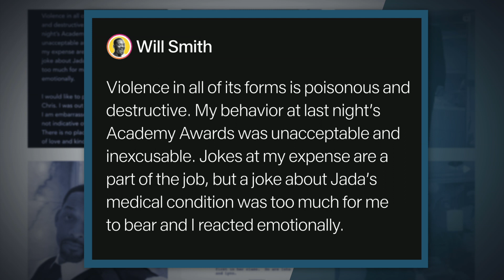Will Smith takes to Instagram to apologize| 5 News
►Will Smith has admitted his behavior at the Oscars was 'out of line', 'unacceptable' and 'inexcusable.' The actor has publicly apologized to Chris Rock on social media, after slapping the comedian on stage after he made a joke about his wife's appearance.